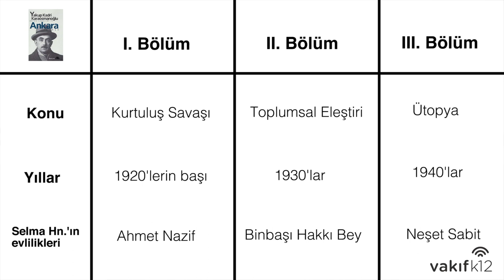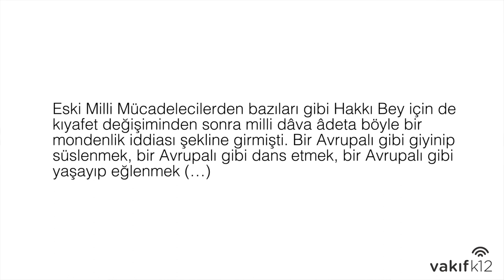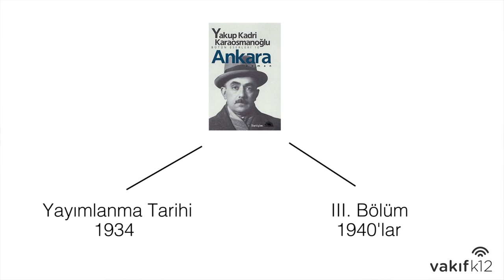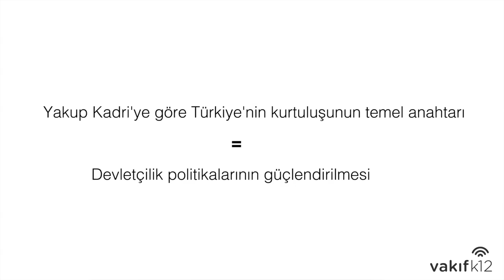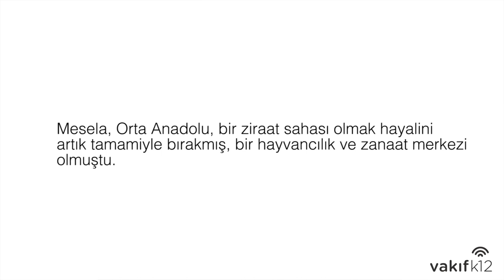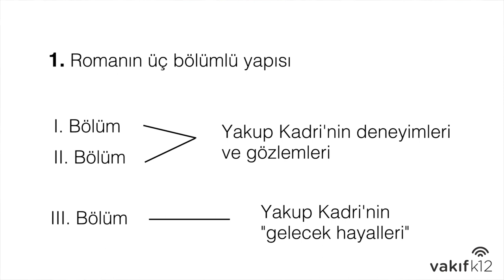Arka Plan: Ankara - Yakup Kadri Karaosmanoğlu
Bu videoda, Yakup Kadri Karaosmanoğlu'nun en tanınmış romanlarından birine, Ankara'ya göz atıyoruz. Romanın üç bölümden oluşan yapısı, bu bölümlerin doğası ve Yakup Kadri'nin siyasi görüşleri, bu videonun merkezindeki konuları oluşturuyor.

Alıntı #1 (2:51) - Ankara, s. 106
Alıntı #2 (7:30) - Ankara, s. 223